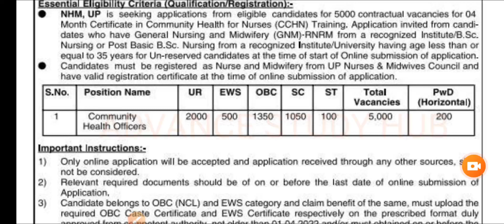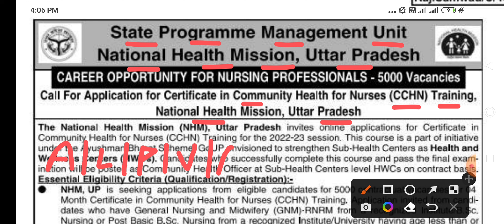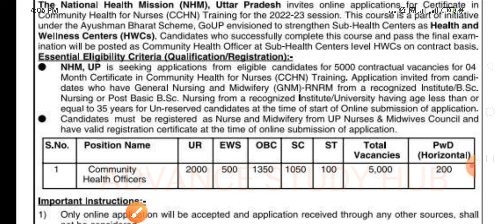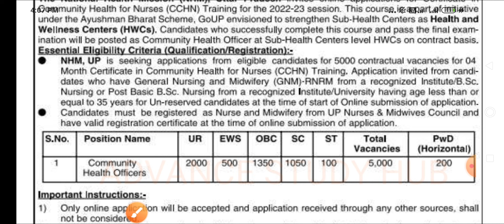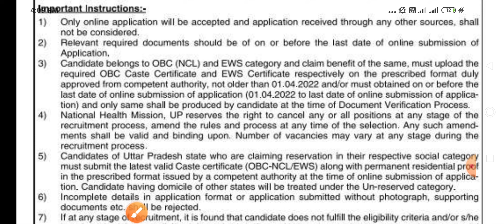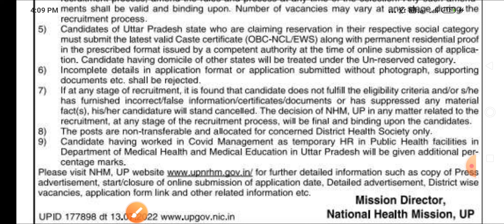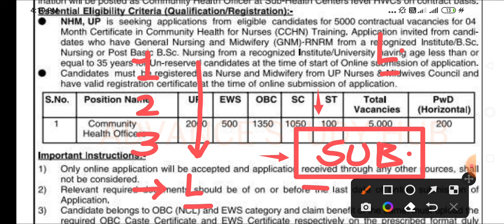NHM CHO VACANCY - POST - 5000 - BSC / GNM / PBBSC - CHO RECRUITMENT - NO CCH - APPLY NOW- UP NHM CHO